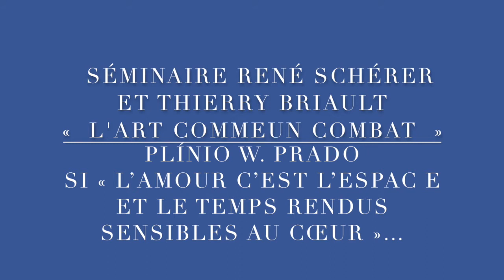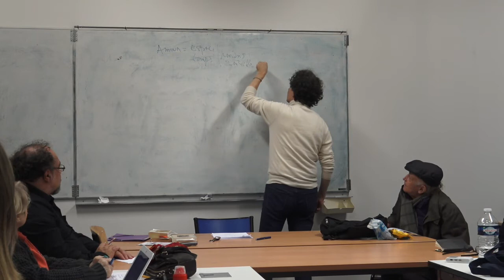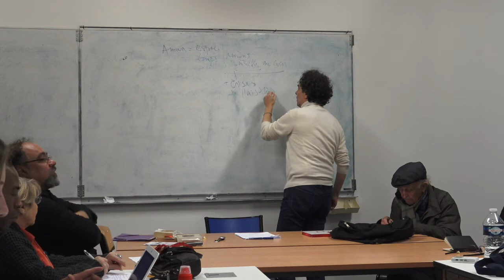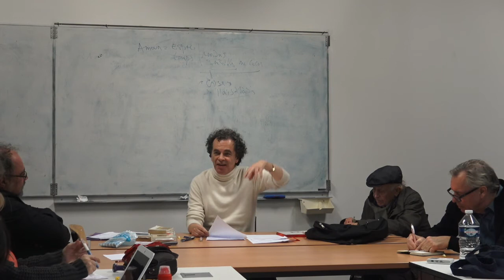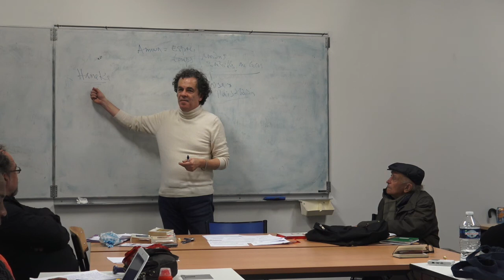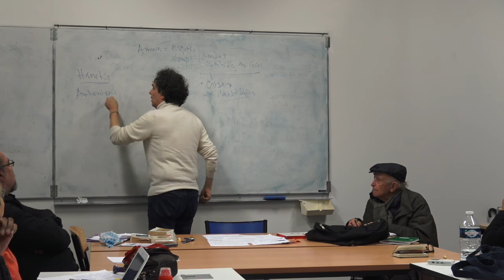"Si l’amour c’est l’espace et le temps rendus sensibles au cœur…", Plínio Prado .Pt.1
Séminaire René Schérer et Thierry Briault,  « Si "l’amour c’est l’espace et le temps rendus sensibles au cœur"… » Plínio W. Prado, Pt.1